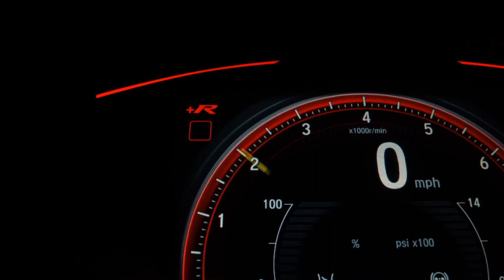FORD KA - 2018 - São Paulo/SP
* IMPECÁVEL !!
* PNEUS NOVOS !!
* VERSÃO MAIS TOP ( TECNO )
* BANCOS EM COURO !!
* VENHA CONFERIR !!

Dados do Veículo
Veículo: FORD / KA 1.0 SE PLUS 12V
Ano: 2018/2018
Combustível: FLEX
Portas: 4 PORTAS
Câmbio: Manual
Cor: PRETA
KM: 52.000

✅ Alarme
✅ Ar Condicionado
✅ Ar Quente
✅ Bancos de Couro
✅ Direção Hidráulica
✅ Travas Elétricas
✅ Vidros Elétricos
✅ Trio Elétrico